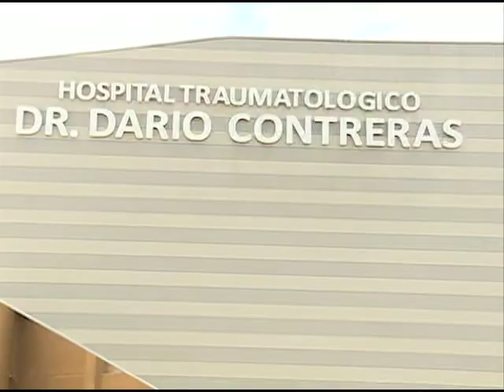Aplazan medida de coerción contra hombre que mató exsuegra y agredió hijastro